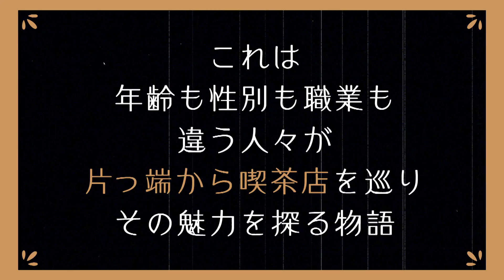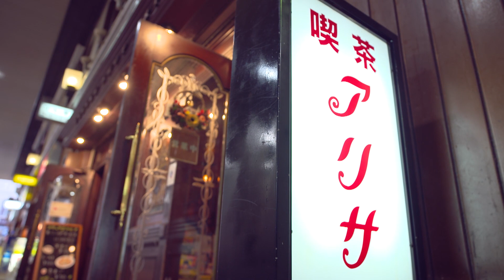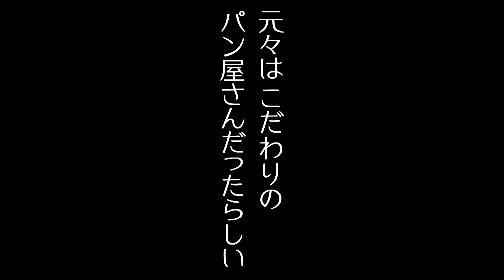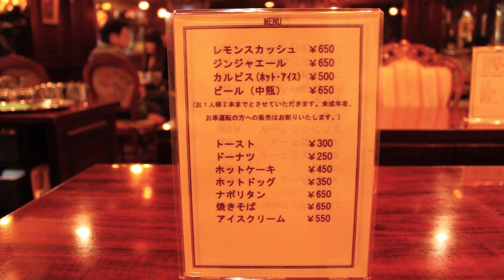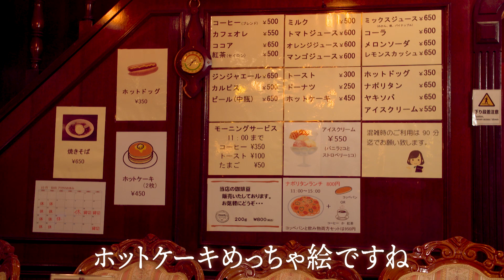【怪談×喫茶店】松原タニシ#5【郷愁ホットケーキ】亡き愛犬が叫んだ理由【片っ端から喫茶店】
「喫茶店」を片っ端から巡っていくアンソロジー。
年齢も性別も職業も違う人々が、様々な喫茶店を巡ることで「喫茶店」という存在に隠された未知なる魅力を探ります。

喫茶店と親和性の高いのが「怪談」！
最後にはその喫茶店からインスピレーションを得た「怪談」を！

出演：松原タニシ

喫茶店：喫茶アリサ
大阪府大阪市北区芝田１丁目６−５

アイスコーヒー　５００円（税込み）（公開日現在）
ホットケーキ　４５０円（税込み）(公開日現在)